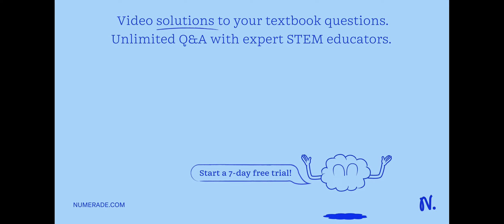Understanding: The table below lists the stages of the cell cycle in a human (eukaryotic) cell and …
Understanding: The table below lists the stages of the cell cycle in a human (eukaryotic) cell and some of the steps of meiosis. Use the table to help you think about the number of chromosomes and DNA content at each stage. There are three different columns: Is the cell haploid (one of each autosome) or diploid (2 of each autosome)? This indicates the number of sets of chromosomes, either diploid (2n) or haploid. The third column describes the total DNA content of the cell, with options for either the same as a non-replicating somatic cell, twice as much as a non-replicating cell, or half as much as a replicating somatic cell. Number of chromosome sets: Is the Cell Haploid or Diploid? DNA content of the cell Cell Cycle/ Mitosis Before DNA replication After DNA Replication: Diploid Twice as much as a non-replicating somatic cell Mitosis Half as much as a non-replicating somatic cell Meiosis Prophase Meiosis End of Meiosis End of Meiosis Sperm Zygote